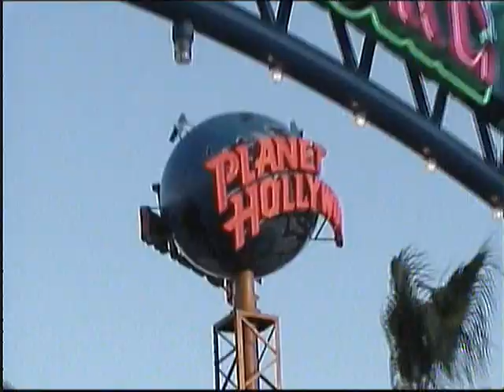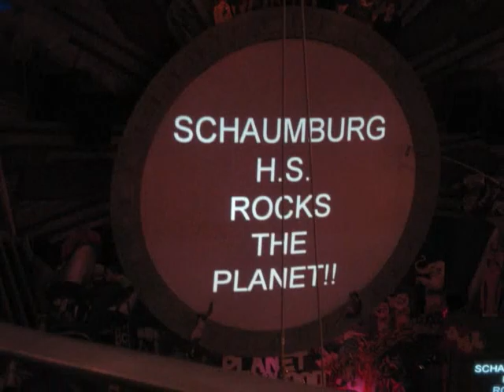Schaumburg High School Band Trip 2010